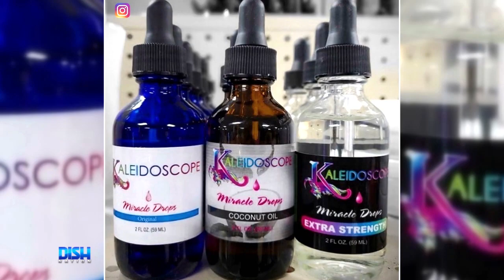Da Real BB Judy, Lala Milan and Kandi Burruss Star in 'WAP' Parody, 'LAH'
Long and healthy is the new "WAP," just ask Brat's boo JessecaDupart.

Jesseca aka DaRealBBJudy, LalaMilan and KandiBurruss star in a parody video promoting miracle drops by KaleidoscopeHair. Tune in to see what Da Brat had to say about her girl's performance and find out why Gary is DISTURBED!

HOSTS
ATLANTA: